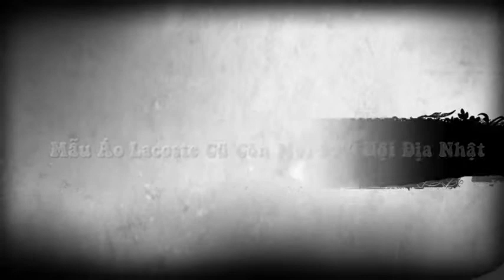Lacoste chú cá sấu của mọi thời đại - Hàng Hiệu Sales